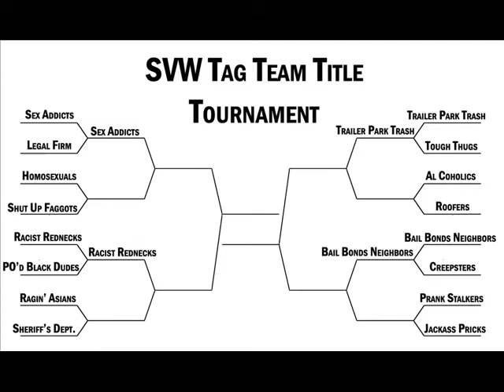Bail Bondsman & Mystery Man Vs Creepy Security Guard & Creepy Cookie Guy, 1st Round (Match 4)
Bail Bondsman & Mystery Man (Bail Bonds Neighbors)
Vs
Creepy Security Guard & Creepy Cookie Guy (The Creepsters)
1st Round of Tag Team Championship Tournament
Match was simulated CPU Vs CPU
Spoiler comments will be declined